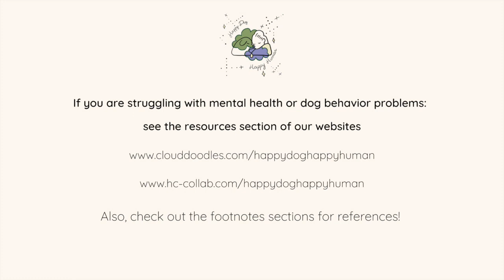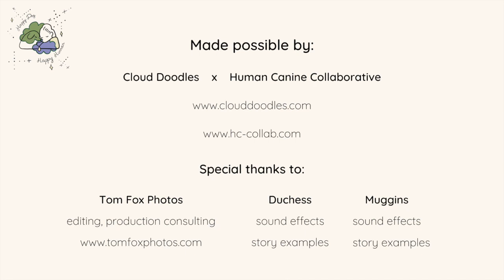Episode 6: On Dog Grief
In this episode we talk about the dog experience of grief, what this looks like in dogs, how we can help our dogs through grief, and we share stories about dogs we know who have grieved the death of their human or animal sibling, and stories from around the world of dogs who have demonstrated loyalty even after death.

Capitan, German Shepherd Dog in Argentina visits owner’s grave for 12 years after death (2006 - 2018)

Japanese Akita Hachiko visits train station to wait for owner every day for 9 years following death of owner, Ueno (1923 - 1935)

Shep, sheepdog in Montana, waited at train station for 5.5 years after seeing his human’s casket loaded onto the train (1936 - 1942)

Greyfriars Bobby, terrier who spent 14 years guarding the grave of his human in Edinburgh, Scotland (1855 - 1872)

Fido, an Italian dog, waited at bus stop after human’s death for 14 years (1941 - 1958)